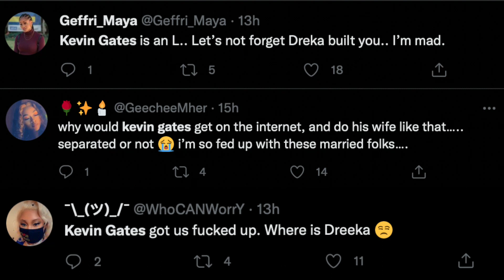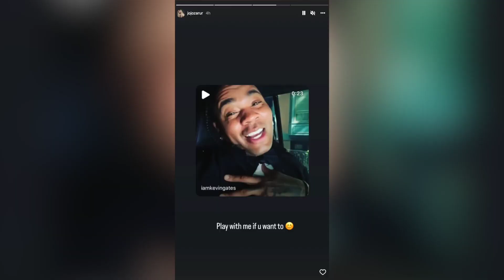Kevin Gates Seen Getting Cozy With Jojo Zarur A Few Months After Getting His Wife A G-Wagon!